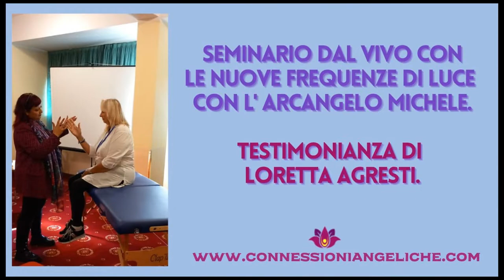SEMINARIO DI RIEQUILIBRIO ENERGETICO CON LE NUOVE FREQUENZE DI LUCE-TESTIMONIANZA DI LORETTA AGRESTI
SEMINARIO DAL VIVO IN PRESENZA DAL 23 AL 26 MARZO 2023 - IMPARA A CONNETTERTI CON LE NUOVE FREQUENZE DI LUCE.